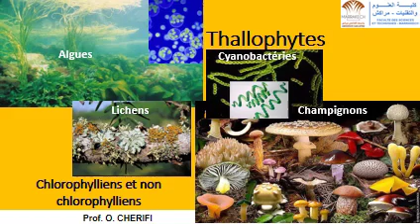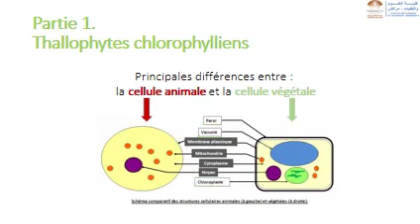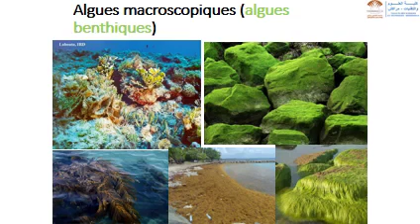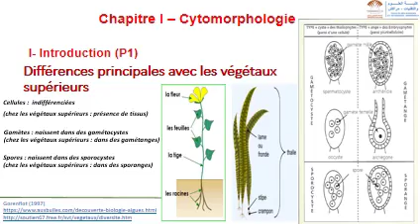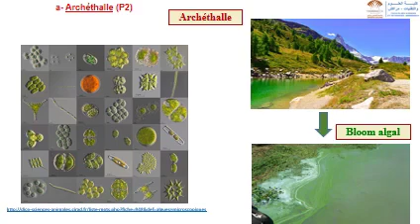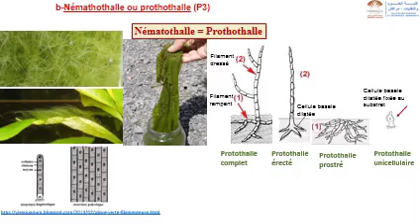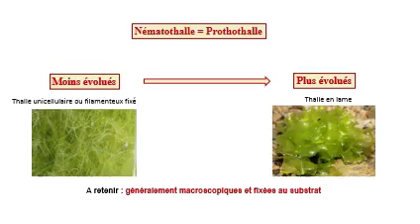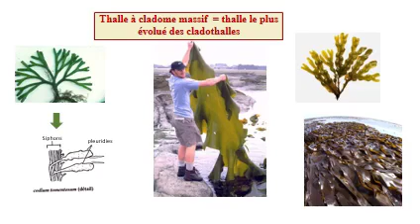Biologie végétale part 1: les thallophytes (algues, champignons, et lichens et leur environnement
cours de biologie végétale :les thallophytes chlorophylliens à savoir les algues ,les champignons et leur association c'est-à-dire les lichens